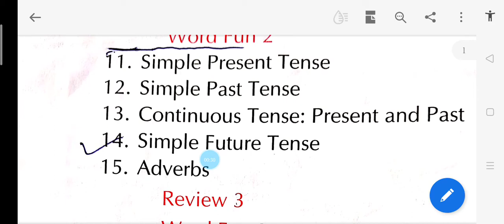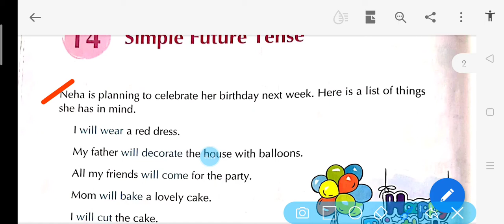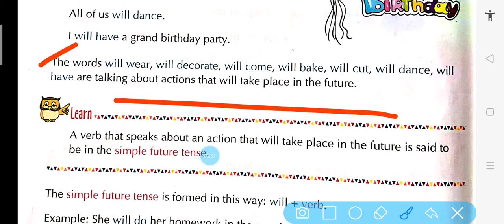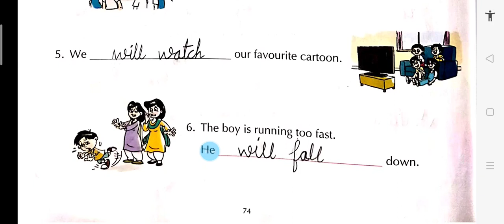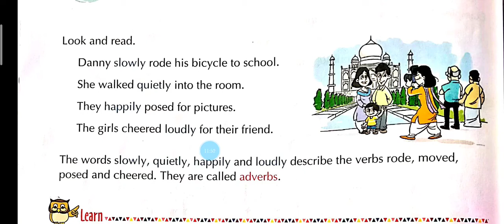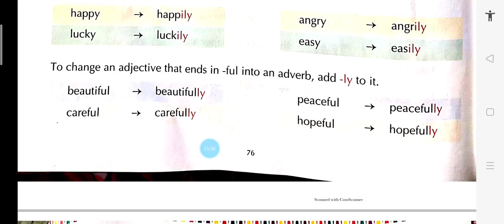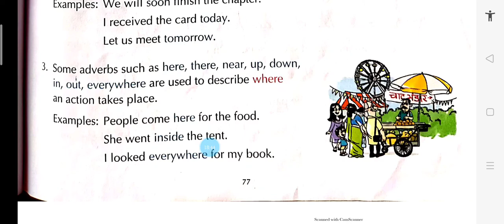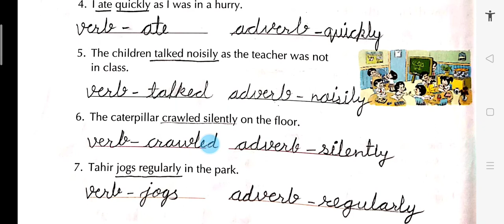Revision Std-3rd English Grammar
Revision
By Sheikh Sabana